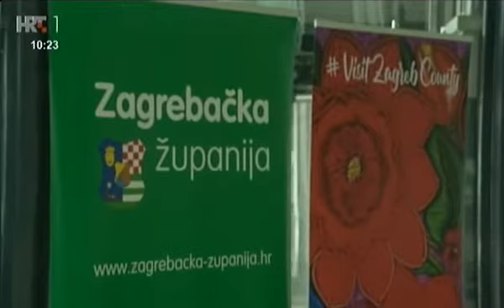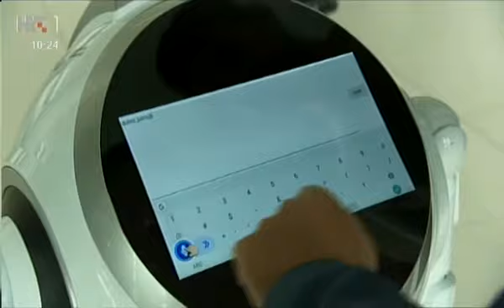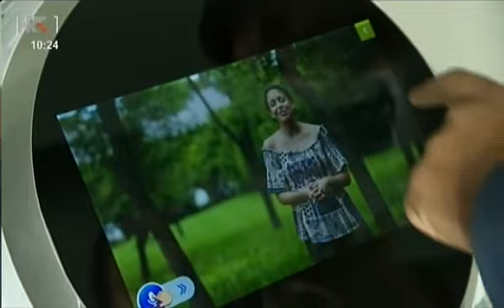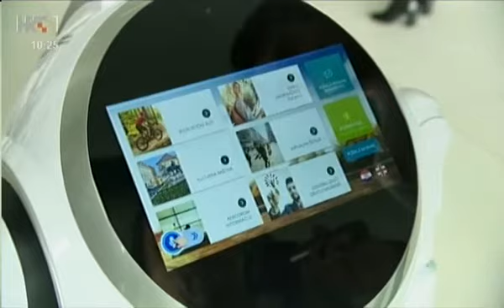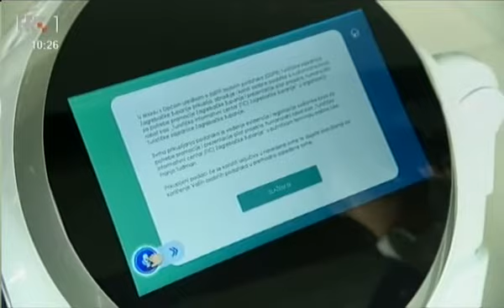Humanoidni robot Turističke zajednice Zagrebačke županije HRT1 Dobro jutro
Viktoria je „nova pomoćnica“ Turističke zajednice Zagrebačke županije, čijom je inicijativom i pokrenut pilot projekt humanoidnog robota, kao jednog od najuzbudljivijih tehnoloških dostignuća u turističkoj industriji posljednjih godina.